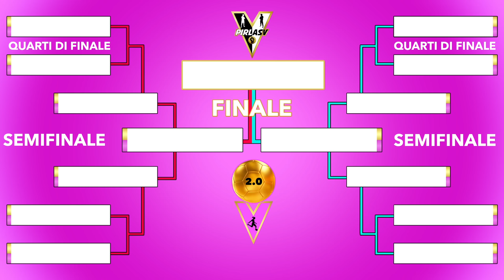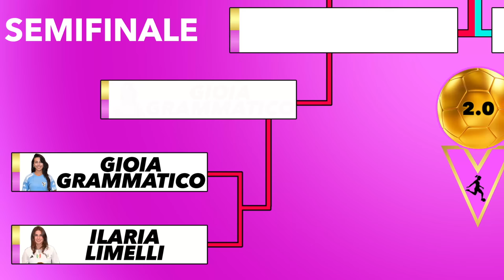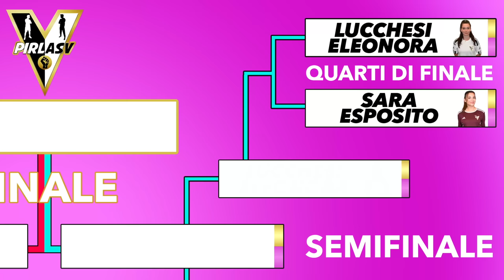🏆🇮🇹 PALLONE D'ORO DELLE RAGAZZE 2.0 - Quarti di finale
Dopo gli ottavi di finale del pallone d'oro delle ragazze 2.0 ecco a voi i quarti di finale che vedranno scontrarsi Aurora Baruto, Gioia allenata da Enry Lazza, Martina allenata da Gilbert Nana, Camilla allenata da Luca Campolunghi... Chi andrà in semifinale?

👉 Questo video è offerto da Air Up! Scopri come dare sapore alla tua acqua cliccando nel link qui in basso.

Partecipanti Pallone d'oro delle ragazze 2.0:
Aurora Baruto - coach: Isaac
Sara Esposito - coach: Zerbiian, Cap
Eleonora (fidanzata di Pierino) - coach: Pierino
Valentina Clerici - coach: Gnabri
Gioia Grammatico (fidanzata Enry Lazza) - coach: Enry Lazza
Ilaria Limelli (ragazza pallone d'oro) - coach: il Pippega
Martina dell'Anna - coach: Gilbertnana
Anna Ciati - coach: il Rosso
Camilla Masato - coach: JPata
Merisiel - coach: Grenbaud